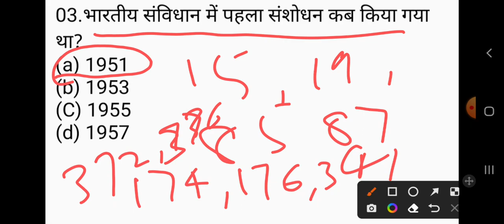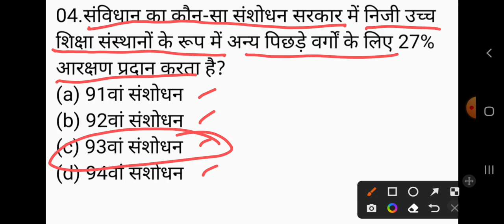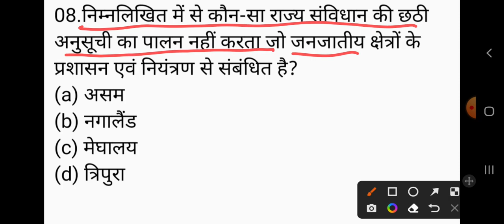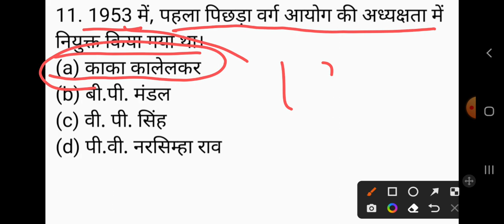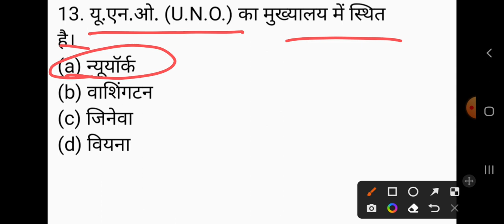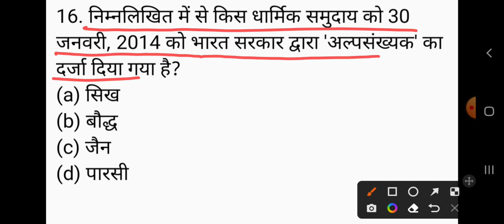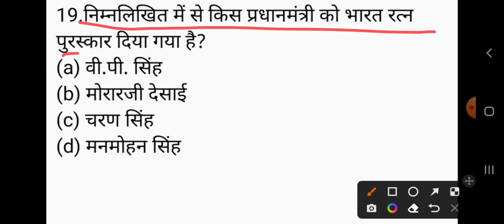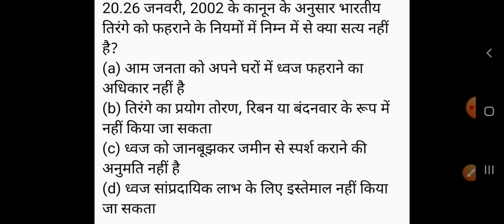up lekhpal upp exam 2022/ Practice set-23 GS/Polity प्रैक्टिस सेट संविधान/सामान्य ज्ञान यूपी लेखपाल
GkArjunsir polity uplekhpal2022 upp up lekhpal exam 2022/ Practice set-23 GS/polity प्रैक्टिस सेट संविधान/सामान्य ज्ञान यूपी लेखपाल राजव्यवस्था से महत्वपूर्ण प्रश्न